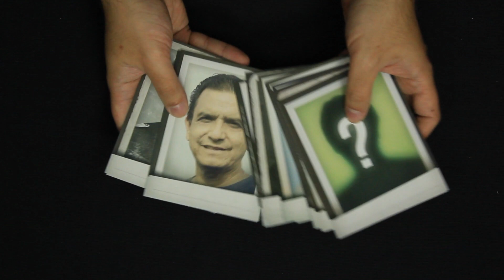Ampliando Detective: 30 Imágenes de Personajes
Ampliamos Detective con 30 Imágenes de Personajes. ¿Quieres saber qué aportan? Te lo contamos...